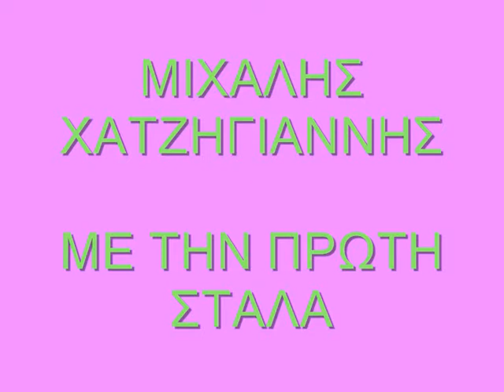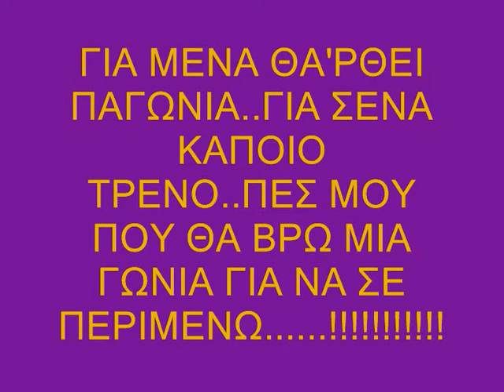Χatzhgiannis me tin prwti stala.wmv